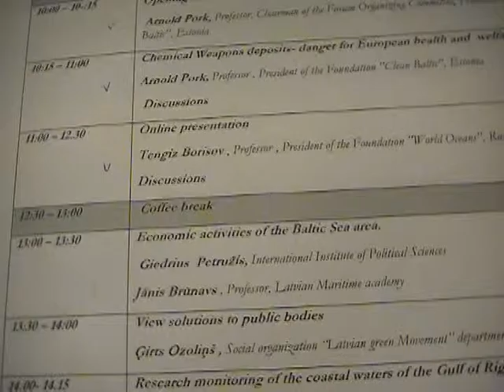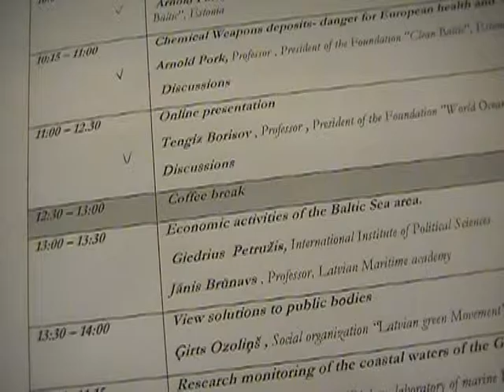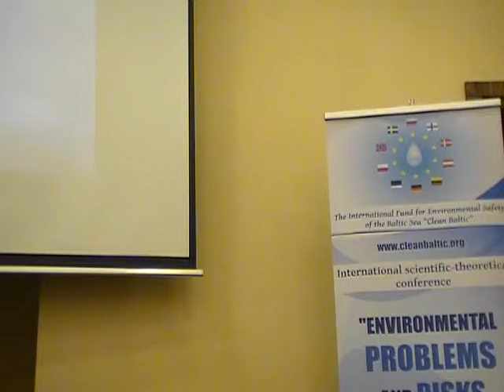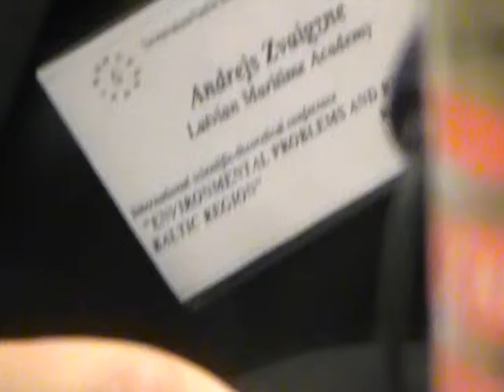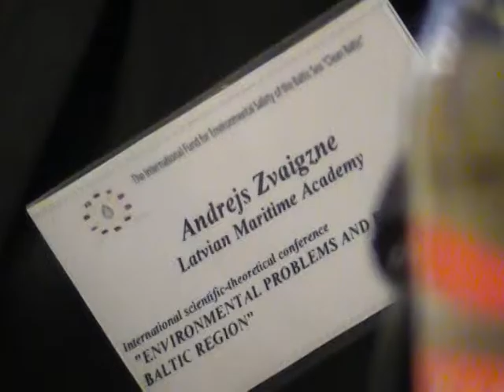Conf Chemical Weapons in Baltic Sea. 26.11.15, Riga. 5/11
The International Fund for the Environmental Safety of the Baltic Sea ”Clean Baltic" (Tallinn, Estonia) is inviting to
International scientific-theoretical conference
"ENVIRONMENTAL PROBLEMS AND RISKS OF THE BALTIC REGION"
(To the 70th anniversary of the mass graves of chemical weapons - chemical agents - in the Baltic Sea).
The conference will take place in Riga, Latvia, November 26th - 27th, 2015.
Scientific world and political personalities of the twelve cross-border to the Baltic Sea countries and
media are invited.
TOPICS OF THE CONFERENCE
1. Baltic region ecological safety problems
(Impact on the health and life and economic activity, spatial planning, fishing, sailing, recreation)
2. The construction and operation of high-risk ducts: oil/ gas/ power and in particular "Nord Stream"
3. Safe sea born transportation of nuclear fuel and waste
4. Monitoring as an unconditional element of the prevention of ecological catastrophe
5. Legislation actualities on environmental protection of the citizens of Europe
6. The role of international institutions of EU and UN in protecting Baltic Sea environment from of WW1-
WW2 chemical and explosive deposits.
The conference will be attended by international media.
ORGANIZERS OF THE CONFERENCE
1. International Fund "Clean Baltic “(Tallinn, Estonia)
2. Riga Technical University (Riga, Latvia)
3. International Institute of Political Sciences (Klaipeda, Lithuania)
4. Latvian Maritime academy (Riga, Latvia)
5. International Fund «World Oceans» (Moscow, Russia)
Please kindly submit your application and topics of presentations as per enclosed Application form until
The Conference facilities will be equipped for communications in webinar form as well.
Venue to Conference November 25th.
Presented articles and documents will be published.
No conference fee expected.
Detailed Information on Conference venue details, schedule and logging options will be listed on your
application.
President of the Foundation "Clean Baltic"
Dr. Arnold Pork
Contact Prof. Arnold Pork , Ph.
Contact in Latvia , Ph.  Janis Brunavs
Contact in Lithuania , Ph.  Giedrius Petruzis